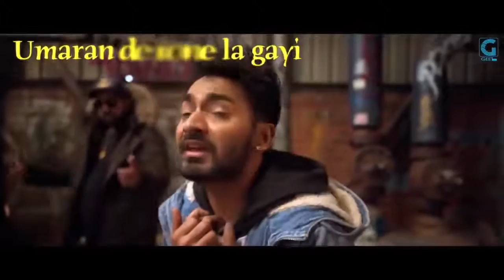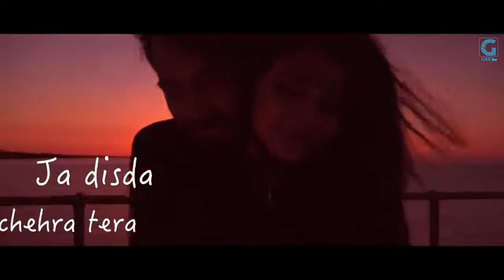JASS MANAK | U TURN (Full Lyrical Video) | AM Human | Teggy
Keep supporting